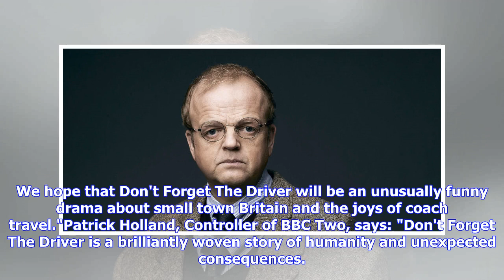Breaking News | Toby Jones creates BBC Two show Don't Forget The Driver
Detectorists star Toby Jones has created, written, and will star in a new comedy for BBC Two. Written alongside award-winning playwright Tim Crouch, Don't Forget The Driver focuses on Peter Green, a coach driver and single father with a mundane routine. Set against the sunny seaside backdrop of Bognor Regis and described as a "dark comedy", the series "explores what it means to live, work and parent at a point when the entire UK population is having to come to terms with the changing colour of t...